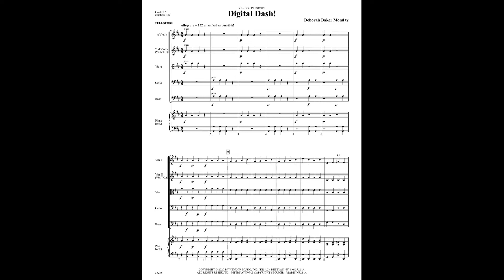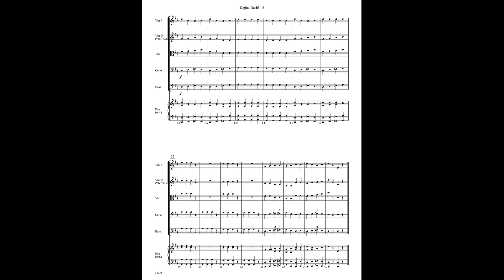Digital Dash! by Deborah Baker Monday with composer introduction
This fast, fun, finger excursion is based on the 12-bar blues harmony. Using only the notes of the one octave D major scale, it provides a mostly stepwise melodic opportunity for all sections.